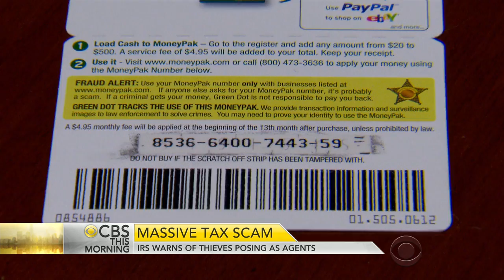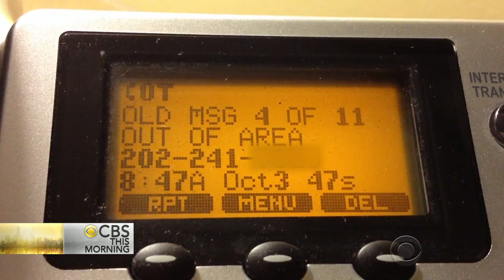Massive tax scam: IRS warns of thieves posing as agents over phone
There's a new alert about a massive scam involving criminals posing as IRS agents. The people behind the scam are calling at least 10,000 Americans every week, and federal investigators say they are absolutely ruthless. Chip Reid investigates the plot that's unfolding on your phone, only on "CBS This Morning."